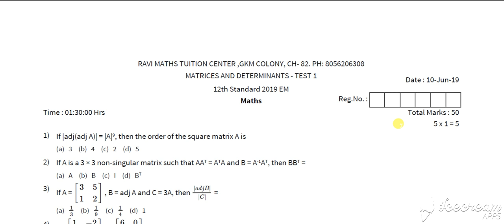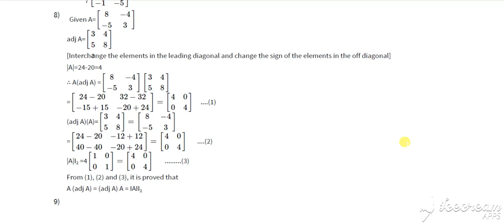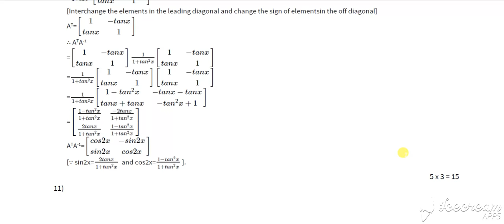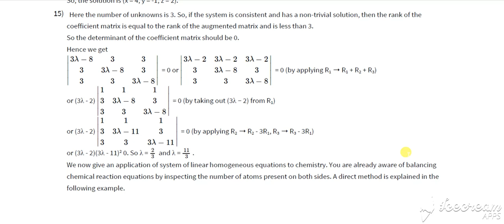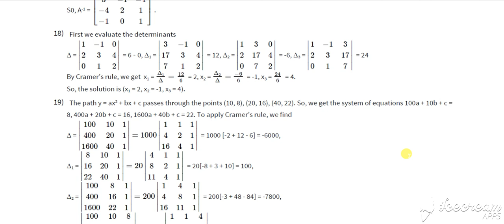12TH Application of Matrices and Determinants 1 OUT OF 17 TESTS ANSWER